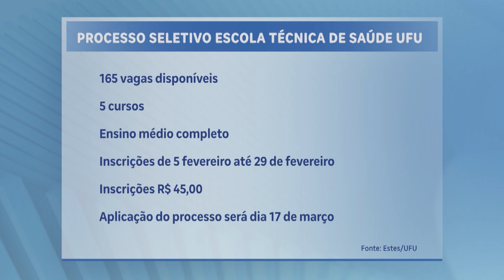PROCESSO SELETIVO: Edital que oferece 165 vagas em cinco cursos da área da saúde é publicado